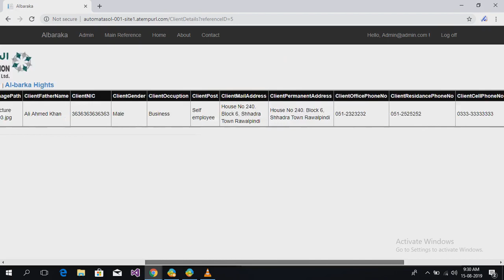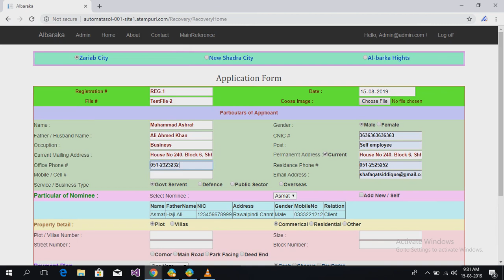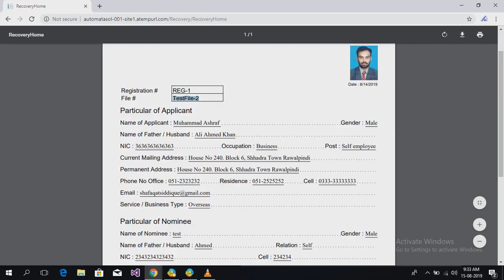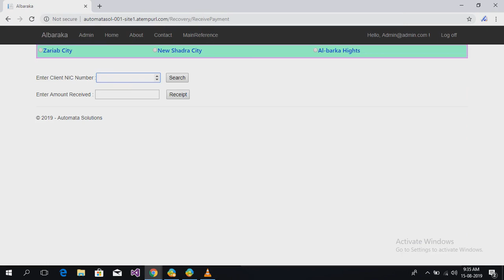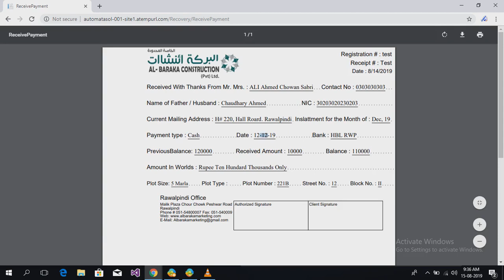Property Installment ManagementSoftware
This is installment management software. This can be used by any business runs on installments.